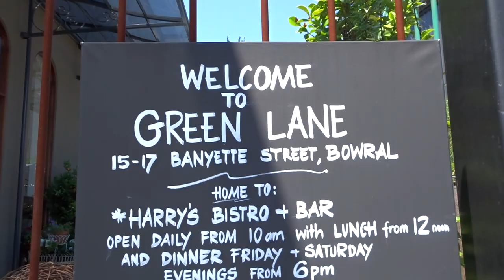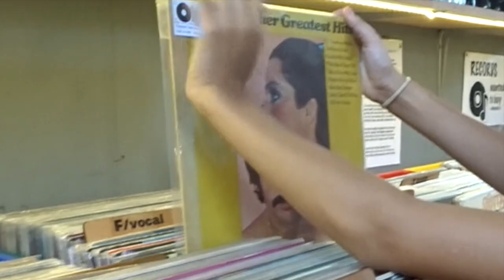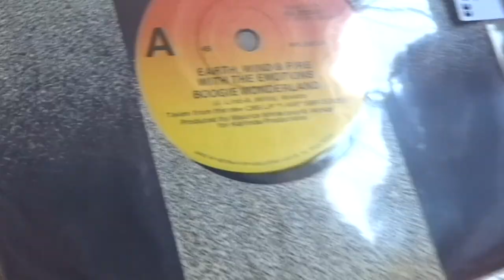a day out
Hey everyone!

This is a little video of some footage I took a while ago but never ended up posting for some reason!